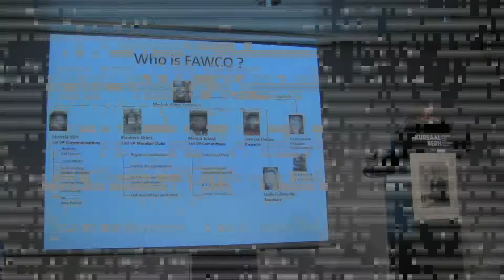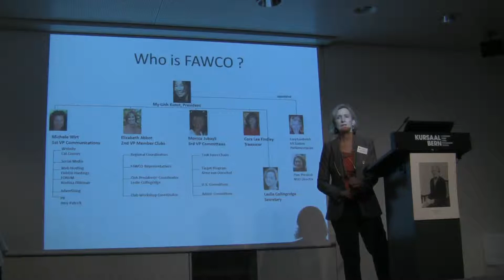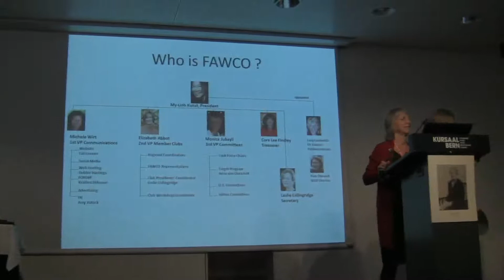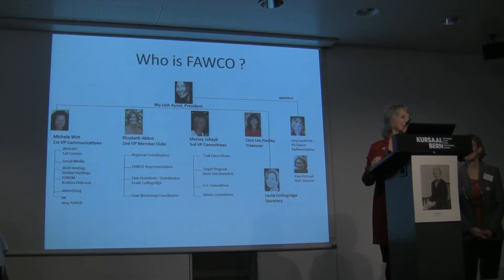6 March 2013 Bern - Elizabeth Abbot